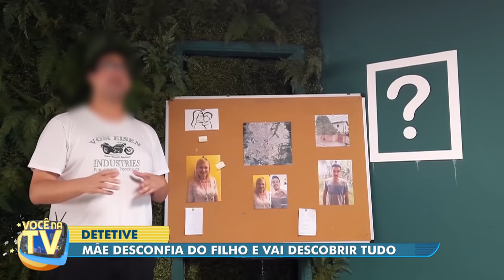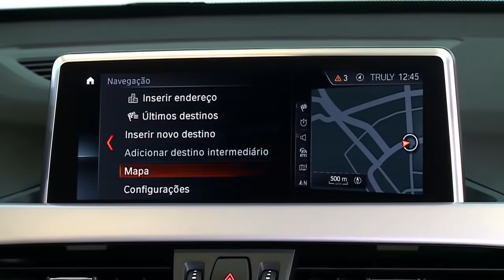Você na TV (03/03/22) | Completo: Traição com 10 homens gera briga; detetive investiga filho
Confira os destaques do Você na TV desta quinta-feira (3), com João Kléber.